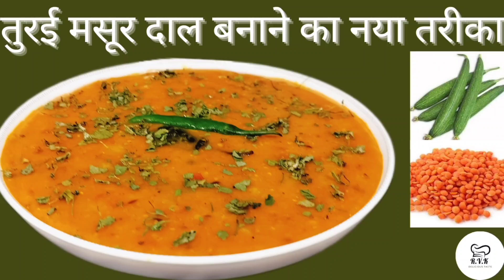कभी न खाने वाले भी मांग-मांग कर खाएंगे जब तुरई मसूर दाल को इस तरह बनाओगे | Turai Masoor Dal Recipe